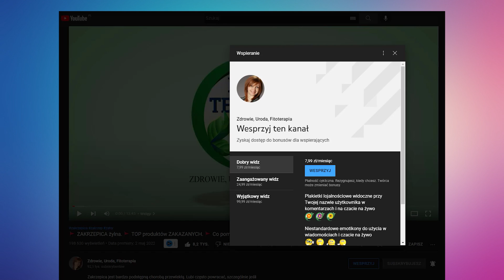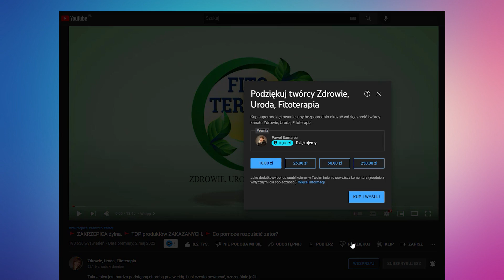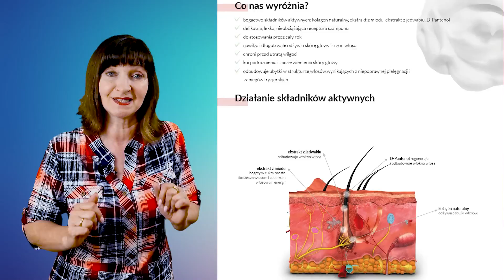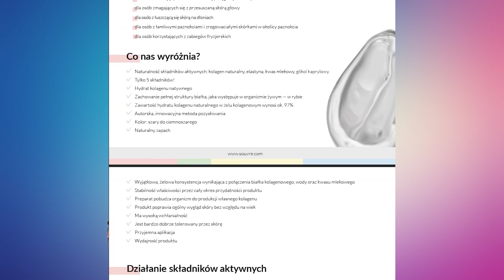🚩 NAJLEPSZA MASKA na WYPADAJĄCE WŁOSY.🚩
Witajcie drodzy! Jesteście na kanale Zdrowie, Uroda, Fitoterapia.
W jednym z wideo mówiłam jakie są przyczyny wypadania włosów i jakie środki do wewnątrz trzeba stosować
Dzisiaj opowiem o zewnętrznej codziennej pielęgnacji oraz pokażę prostą i SKUTECZNĄ domową maseczkę.
🚩 Zacznij wspierać ten kanał, aby podziękować za przedstawienie wartościowych treści

00:00 wstęp
00:35 podziękowanie
01:21 podejście holistyczne
01:53 składniki: mielona gorczyca, woda, żółtko jaja, olej łopianowy, miód
02:27 sposób przyrządzania
04:11 próba uczuleniowa
04:44 jak smarować maskę na głowę
05:20 ile czasu trzymać maskę na głowie
06:44 kilka wskazówek i przeciwskazania
07:34 ile trwa kuracja
09:00 pielęgnacja codzienna
11:00 reakcja ozdrowieńcza
13:17 trzy kroki - podsumowanie

Dobrej jakości olejki aromaterapeutyczne (wpisz kod promocyjny - ZDROWIE i kupuj taniej )